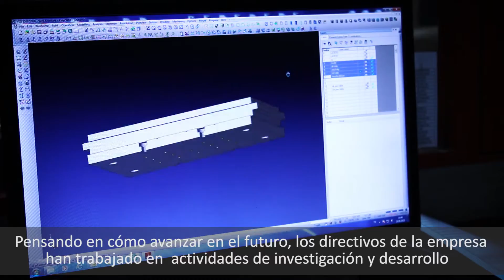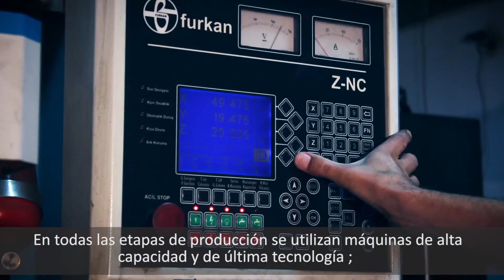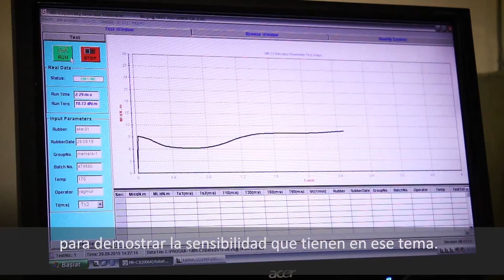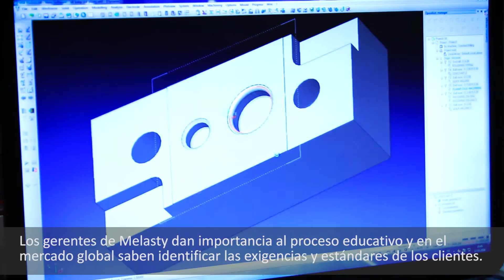Ayaz Kauçuk - Melasty Máquinas de ordeño y el ordeño de piezas de repuesto Publicidad - MELASTY®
Melasty® máquinas de ordeño, Equipo de ordeño, sistemas de ordeño y maquinaria agrícola

ماكينات حلب -حلابات -قطع غيار ماكينات الحلب -ماكينات حلب للماشيه الصغيره -ماكينات حلب الأبقار -ماكينات حلب الماعز- ماكينات حلب الخرفان - ماكينات لحلب الجاموس - ماكينات لحلب الأحصنه - ماكينات لحلب الجمال - أنظمه حلب وخطوط حلب كامله أوتوماتيكيه - ماكينات زراعيه - كسارات أعلاف  الماشيه والخرفان والماعز وجميع انواع الحيوانات - ماكينة تقليب الاعلاف-جراشات الذرة- عجانات - خضاضة الحليب - أوعية الأكل والشرب الخاصه بجميع أنواع الحيوانات بجميع المقاسات - فرامة أعشاب جافة - سياج كهربائيه تعمل بالطاقه الشمسيه وبالكهرباء في ان واحد

خزانات تبريد الحليب - تانكات وأوعيه لنقل الحليب بجميع مقاساتها
قوالب أملاح فيتامينات - مطهرات لضرع الماشيه -منظفات ومعقمات لضرع الماشيه